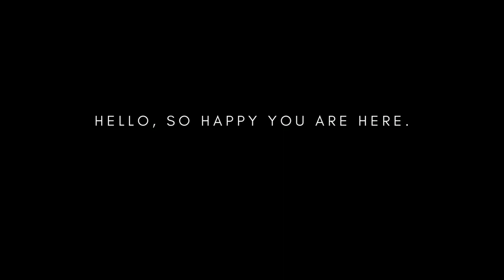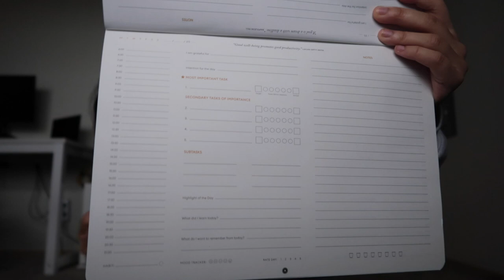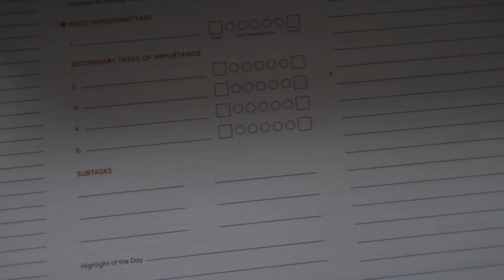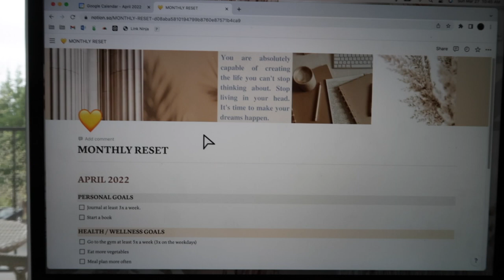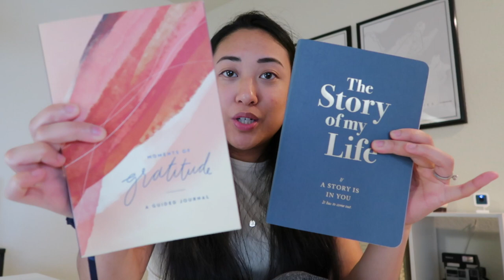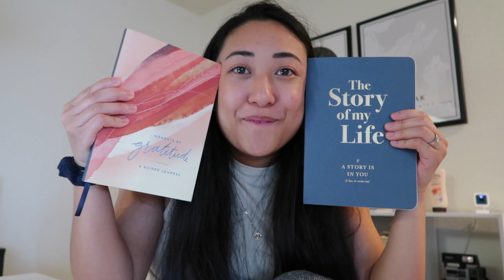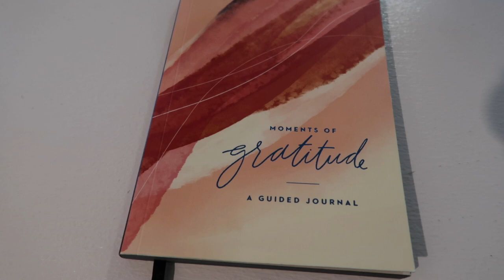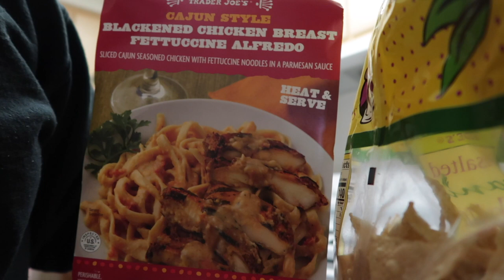PRODUCTIVE SUNDAY VLOG || cleaning, editing videos, bts of making reels, unboxing exciting items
⇨ OPEN ME! ⇦
PRODUCTIVE SUNDAY VLOG || Join me and get productive. In this video, I show you my new productivity planner, five-minute journal, and mindful affirmation cards from intelligent change. I showed a bts of making content for Instagram, editing youtube videos, journaling, vacuuming my car, and more. I hope you enjoy it!

Get your own productivity planner, five-minute journal, or mindful affirmation cards on their

Use code “JEANNELLE10”

TEACHING & LIFESTYLE VLOGS.
hi, my name is Jeannelle! I created this channel so I can capture memories and be able to look back on them.

TIMESTAMPS
00:00 - Intro
00:20 - Unboxing some products from Intelligent Change
03:58 - Going to the gym
04:25 - Chit Chat
06:28 - Writing on my productivity planner, making IG reels, editing Youtube video
09:15 - Help me choose a journal to write on
12:16 - Vacuuming inside my car
13:15 - Youtube stuff
13:39 - Time to relax

✩|| AMAZON STOREFRONT || ✩

 ✩|| ETSY SHOP || ✩

✩|| SOCIAL MEDIA || ✩
~ Etsy Shop Instagram: @_jeannelledesigns

✩|| MUSIC|| ✩
Most of my music is from Thematic - Click the link below to start an account. Get copyrighted music and get a free month trial